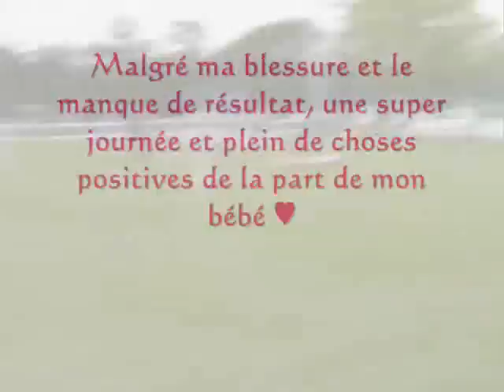Gioia Livron 23 septembre 2012